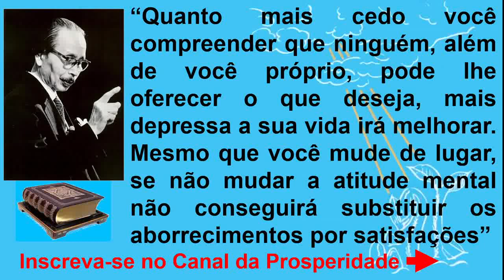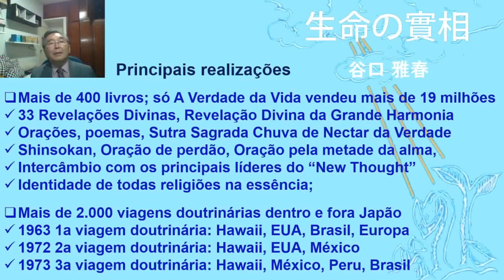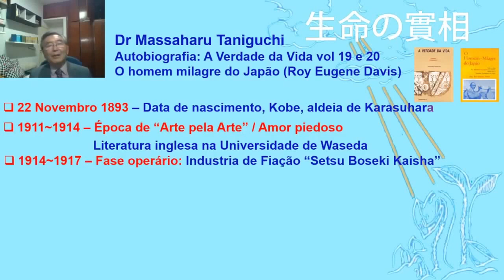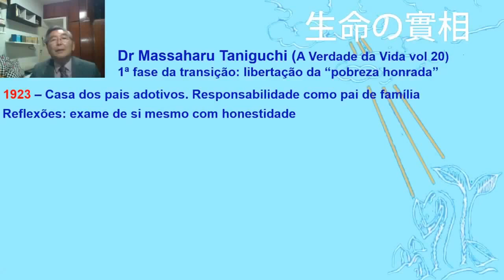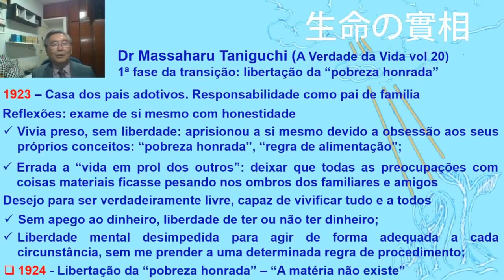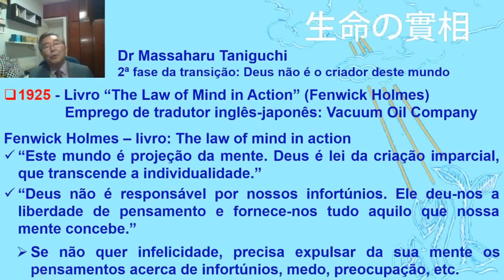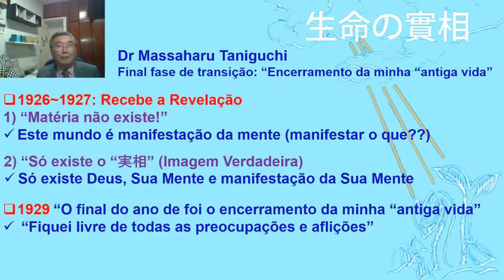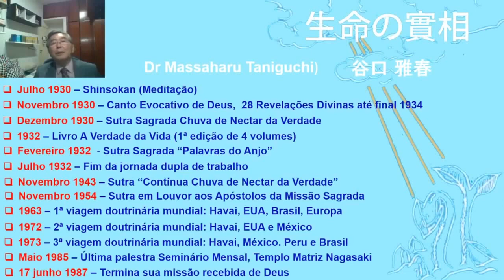Prof Massaharu Taniguchi, biografia, obras, histórico, realização, filosofia de vida da Seicho-no-ie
Prof Massaharu Taniguchi nasceu no dia 22 de novembro de 1893, Kobe, Japão e deixou este mundo no dia 17 de junho de 1985, Nagasaki, Japão. Ele costumava dizer que não era o fundador da Seicho-no-ie e que o verdadeiro fundador da Seicho-no-ie era Deus Sumiyoshi. Ele se considerava apenas uma "trombeta", instrumento de Deus para levar a palavra da Verdade à humanidade.

Foi através de diversas Revelações que Dr Massaharu Taniguchi recebeu de Deus as palavras da Verdade. Ao serem transcritos primeiro como revista Seicho-no-ie e depois formados como livros da coleção A Verdade da Vida deram início ao Movimento de Iluminação da Humanidade da Seicho-no-ie.

Exitem dois livros de auto biografias da vida do Prof Massaharu Taniguchi, que fazem parte da coleção A Verdade da Vida da Seicho-no-ie. São os volumes 19 e 20 da coleção de 40 volumes da Verdade da Vida.

Neste vídeo do canal da prosperidade Prof Massaharu Taniguchi serão mostrados em ordem cronológica como se deu a evolução do Dr Massaharu Taniguchi até chegar a iluminção e iniciar a Seicho-no-ie. Início da Seicho-no-ie em 1930 com o lançamento da Revista Seicho-no-ie, Livros da Coleção A Verdade de Vida, as viagens internacionais de pregação pelo mundo.

O video do canal da prosperidade foi baseado nos registros históricos e na parte que se refere a particularidades pessoais, as fases de evolução, etc foram extraídas do seu livro de auto biografia volume 20 da Verdade da Vida da Seicho-no-ie.

O canal da prosperidade Prof Massharu Taniguchi tem como objetivo somente à divulgação das obras e dos ensinamentos da Seicho-no-ie, sem nenhum vinculo com uma entidade religiosa. É um espaço "democrático" a todos aqueles que querem postar vídeos sobre aplicação dos ensinamentos da Seicho-no-ie no seu cotidiano.